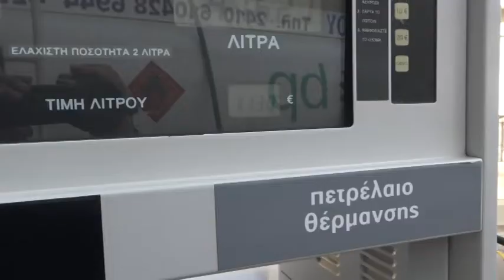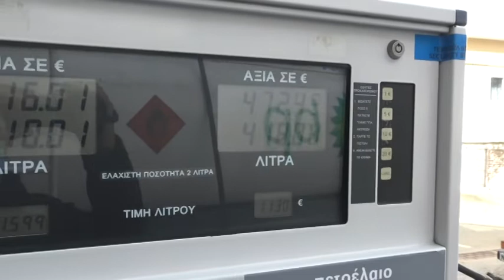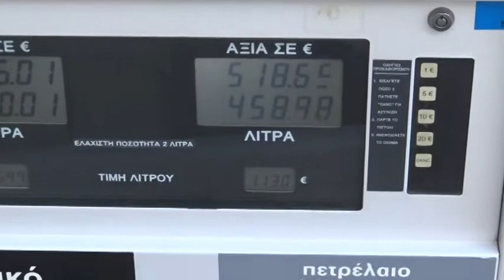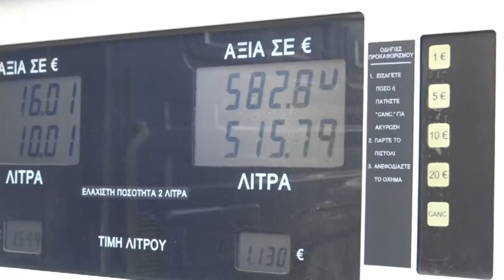Λάρισα: Επίδομα θέρμανσης